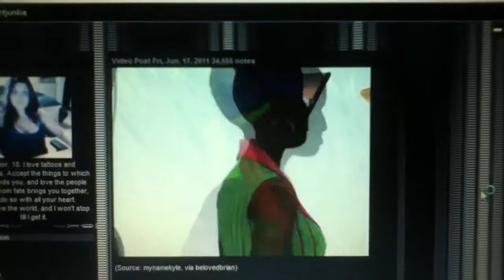animated black girl gossip